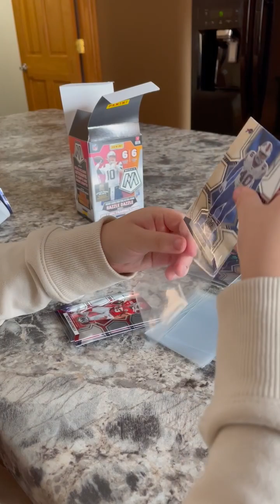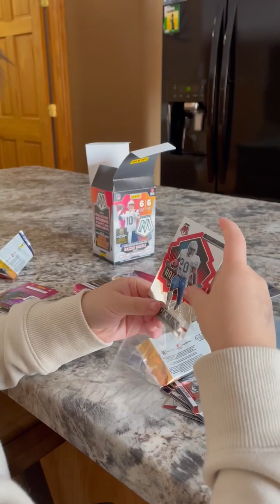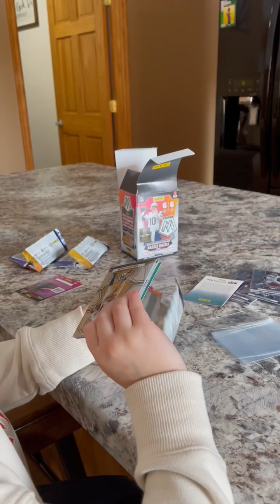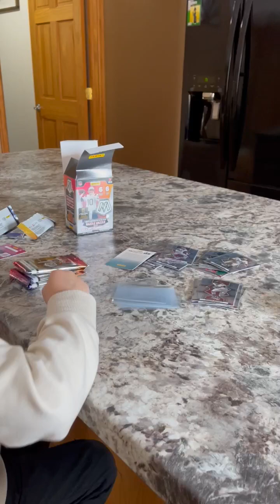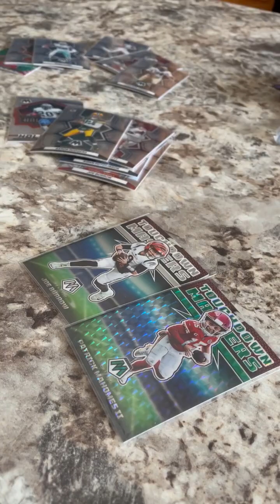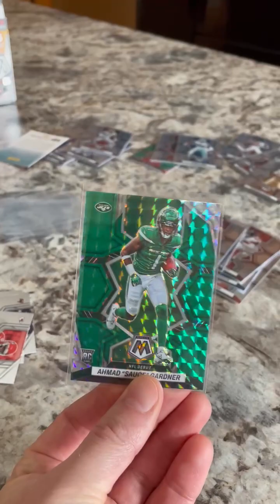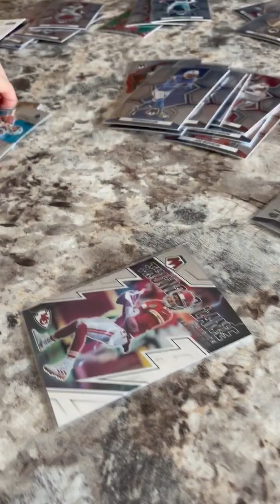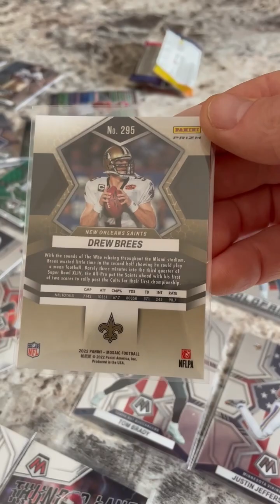Card ripping!!! Mosaic Football 2022! LET'S GO!!!!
Watch Ryker rip his first Mosaic Football 2022 box on camera! He loves his cards and ripping them! Lets go!!!